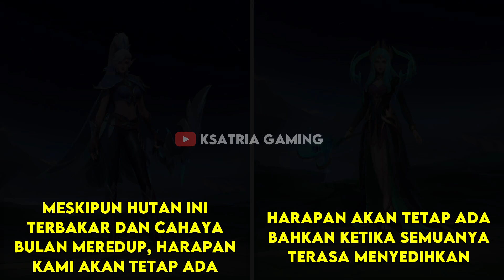Percakapan Hero Miya Revamp mobile legend bahasa Indonesia || Dialog Miya Revamp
Halo boy kembali lagi bersama saya ksatria gaming, video kali ini saya akan membuat dialog dari miya revamp atau percakapan hero miya revamp di mobile legend dengan menggunakan bahasa Indonesia boy dan kasih sarannya kawan,kasih juga rekomedasi lagu buat video berikutnya, selamat menonton so have fun 👍 and bantu share juga ya terimakasih banyak 🙏

Song : Jim Yosef - Firefly pt. II

Mabar Mobile Legends
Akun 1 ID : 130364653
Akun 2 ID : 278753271